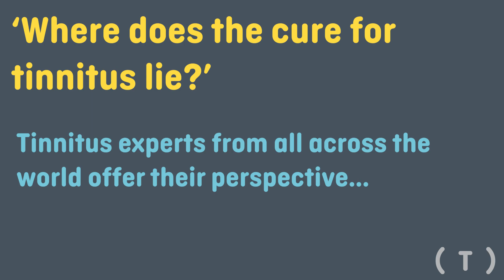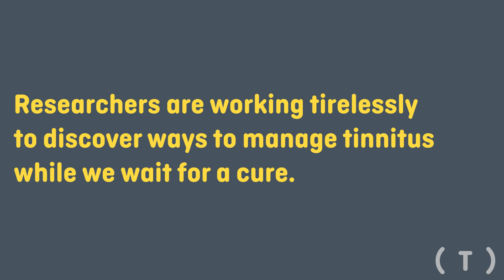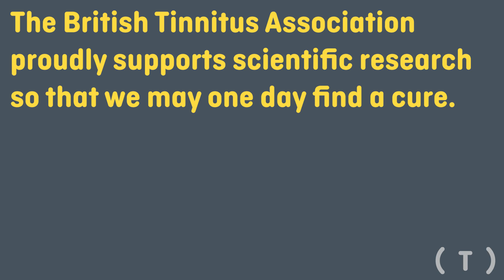Where does the cure for tinnitus lie?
Leading experts discuss where they think a cure of tinnitus will come from and what a cure might look like. Video is subtitled.